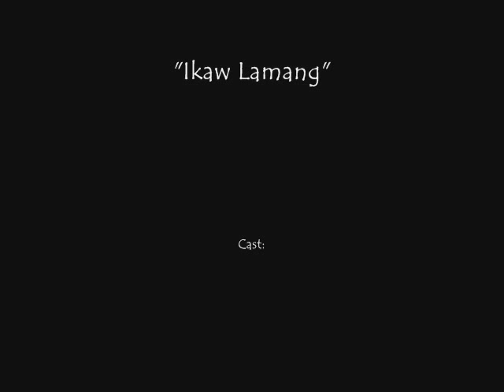Ikaw Lamang : III- Sea Lilies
Champion in MTV Production Contest in ICNHS- Tambacan( Annex) For "Buwan ng Wika"